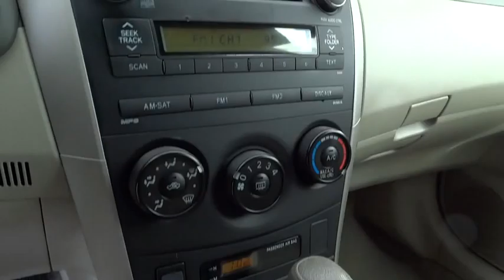2010 TOYOTA COROLLA Reno, Carson City, Northern Nevada, Sacramento, Elko, NV AZ356018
2010 TOYOTA COROLLA

LE trim. ONLY 58,862 Miles! FUEL EFFICIENT 34 MPG Hwy/26 MPG City! CD Player, iPod/MP3 Input, CarAndDriver.com's review says Space, refinement, and standard features; wind-blown shape.. 4 Star Driver Front Crash Rating. SEE MORE!br /br /KEY FEATURES INCLUDEbr /iPod/MP3 Input, CD Player. MP3 Player, Remote Trunk Release, Child Safety Locks, Electronic Stability Control, Bucket Seats. br /br /EXPERTS ARE SAYINGbr /CarAndDriver.com explains Space, refinement, and standard features; wind-blown shape.. 4 Star Driver Front Crash Rating. 5 Star Driver Side Crash Rating. Great Gas Mileage: 34 MPG Hwy. Approx. Original Base Sticker Price: $16,800*. br /br /BUY FROM AN AWARD WINNING DEALERbr /At Lithia Chrysler Jeep of Reno our first and foremost goal is to make your car-buying and ownership experience better than any other you've had near Carson City, Auburn CA, Sparks and beyond. And prepare to have your expectations exceeded. br /br /Price does not include $449 Dealer doc fee, taxes and license fees.ï¿½ Price contains all applicable dealer incentives and non-limited factory rebates. You may qualify for additional rebates; see dealer for details. br / Some of our used vehicles may be subject to unrepaired safety recalls. Check for a vehicle's unrepaired recalls by VIN